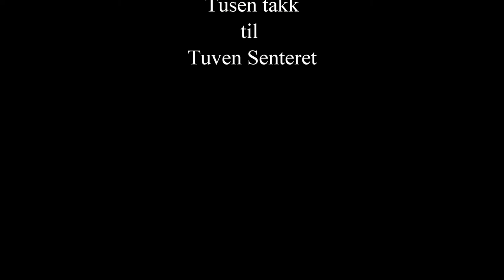Bli med til Himmelen, opptak fra Tuven Senteret på Notodden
Inge Røysland, Salig Blanding, Tuven Senteret